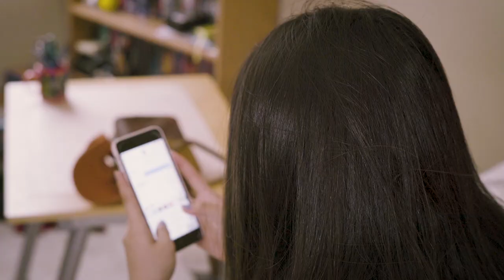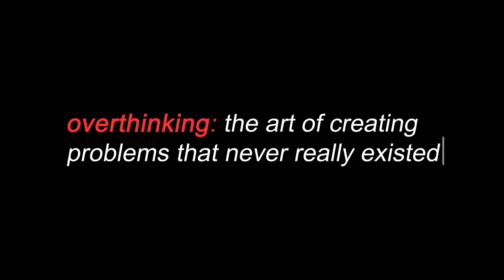Overthinking.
Ashley receives a text and argues with herself over its true meaning.

Director: Mia Parker
Cinematography: Matthew Pang
Editor: Mia Parker
Audio: Sammy Goyal